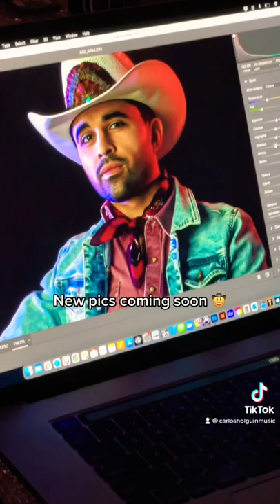New pics coming soon 🤘🏼